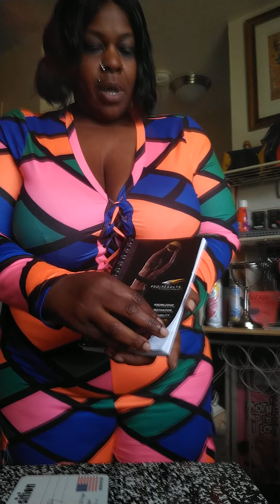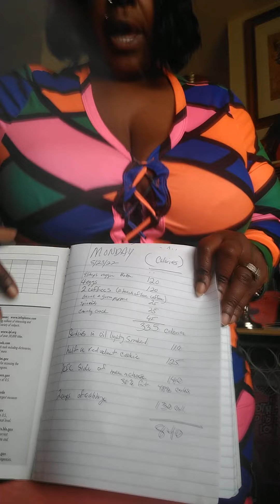WEIGHT LOSS JOURNEY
After 28 years of trying to do it on my own I decided to join LA FITNESS & work with a personal trainer. This is just the beginning